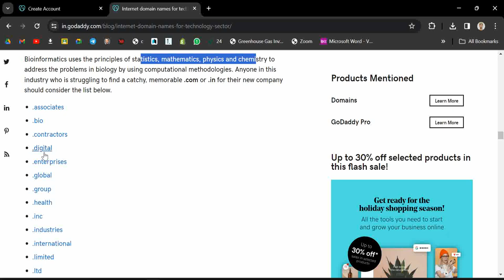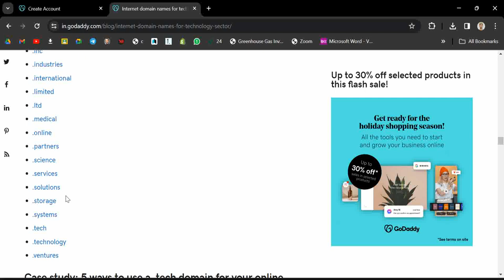Best Domain Names for Bioinformatics| GoDaddy Domains for Bioinformatics godaddy Bioinformatics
Domain names for bioinformatics firms
Bioinformatics uses the principles of statistics, mathematics, physics and chemistry to address the problems in biology by using computational methodologies. Anyone in this industry who is struggling to find a catchy, memorable .com or .in for their new company should consider the list below. GoDaddy Domain buying tips. How to choose best domains for Bioinformatics.

There are hundreds of new domain extensions now available for registration — including .app, .tech, .care and .global. Why settle for a .com or .in that doesn’t really match your branding when you can have a website address that truly represents your tech business?

Pair one of the new extensions with your business name to get the web address you want

Until late 2013, there were a handful of domain extensions to choose from, with the most well-known being .com, .net and .org.

All that changed when the Internet Corporation for Assigned Names and Numbers (ICANN) decided to release hundreds of new domain extensions to the public. In doing so, ICANN made it possible for businesses of all kinds to get fresh, relevant web addresses. ​

Editor’s note: GoDaddy now has a hosting centre located in India, enabling faster load times and better security for customer websites.

5 ways to use a .tech domain for your online business
Technically, every domain extension serves the same purpose — describing where you belong. The question to ask here is, can you utilize the letters on the right side of the dot to create a more creative, overall concept? It’s an idea worth exploring. Sandeep Ramchandani shares five different ways in which you can use a .tech domain for your new online business.

Incorporate buzzwords.
Be a visionary.
Speak to your industry.
Be geo-specific.
Use your brand name.